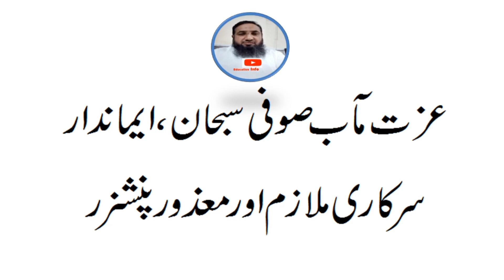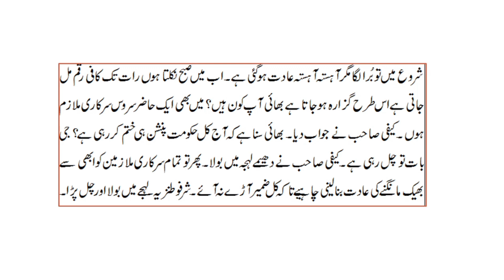Great Lesson for government employees and Pensioners